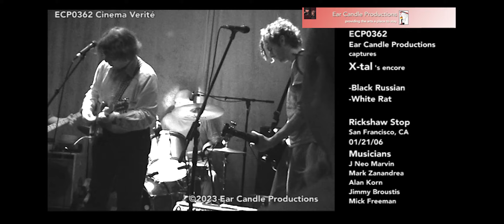ECP0362 Ear Candle Productions Presents X-tal, Rickshaw Stop, SF, 1/21/06: Black Russian & White Rat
ECP0362 Ear Candle Productions Presents X-tal reunion show at the Rickshaw Stop, SF, 1/21/06: Black Russian & White Rat. The San Francisco indie-rock band X-tal reassembled 10 years after they broke up to celebrate at the Rickshaw Stop along with the Catheads, It Thing, and (Ex) Cat Heads, Here we catch the final two songs of their set, Black Russian (joined in progress) and White Rat. The reunion lineup of X-tal consisted of:

J Neo Marvin: Vocals & guitar
Mark Zanandrea (RIP): Guitar
Jimmy Broustis: Guitar & vocals
Mick Freeman: Drums & vocals
Alan Korn: Bass